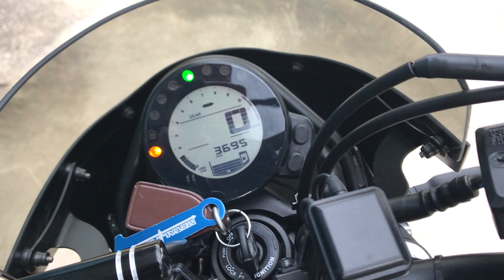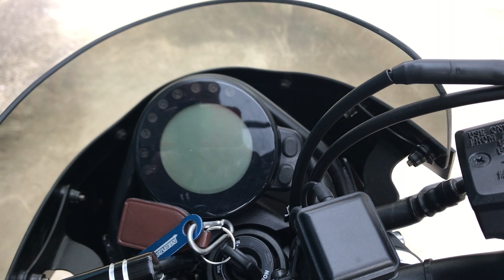2019 XSR700 (JPN) Custom introduction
Custom Parts Details  *Unordered

Yamaha Side Slider  Q5KYSK083E14  (Y'S GEAR)
Yamaha Grip Warmer 360A Q5KYSK063Y40 (Y'S GEAR)
JRC ETC JRM-21 QQ1JRC001006  (Y'S GEAR)
Yamaha ETC Pouch 3 Q5KYSK055E32  (Y'S GEAR)
PIAA LED H4 Q5KPIA042150  (Y'S GEAR)
Effex Low Down PHA352D-SET Q5KPRT650959  (Y'S GEAR)
Effex EASY Fit Bar Plus Taper Black 28.6 Handle bar PBTF361K
Kijima USB 304-6239
Daytona GIVI BF24 Easy Lock XSR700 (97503)
Daytona Pipe Meter Mount  XSR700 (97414)
--- Radiator Grill Cover for YAMAHA XSR700
--- Screen Protet Film Super Clear for YAMAHA XSR700
Yamaha Flat Seat  Q5KYSK112G02  (Y'S GEAR)
Yamaha Bikini Cowl  Q5KYSK112R05  (Y'S GEAR)
ZETA Bar End Slider ZE48-0010 (Black)  Φ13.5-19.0mm
--- One Off Aluminum Turn Signal 26mm Extend Stay (M8 x P1.25 x 20mm) Black anodized aluminum 2pc (Front use)
POSH Turn Signal Conversion harness for YAMAHA 092175  x 2 set
EU Yamaha OEM LED VintechTail Light  YME-FYTL1-00-00
Yamaha Tuning Fork Mark Emblem 1.1cm Black
POSH ETC Antenna stay Type-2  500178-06
BABYFACE Front Axle Protector YAMAHA MT-07 (XSR700) 006-AY008F
R&G Rear Spindle Slider YAMAHA MT-07 (XSR700) SS0042BK
SW-Motech Crash Bar (BLACK) for YAMAHA XSR700  SBL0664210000/B
Yamaha Tool Bag Sports Heritage XSR700 Q5KYSK112P02   (Y'S GEAR)
Yamaha  Tank Side Pad XSR700 Q5K-YSK-112-T0   (Y'S GEAR)
Daytona D-Light STELLAR Sequential turn signal 96947 x 4 pc
Daytona Turn Signal Holder Plate for YAMAHA 97420  x 4 pc
Daytona Relay for LED turn signal 95437
Daytona Fender Less Kit for XSR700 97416
AKRAPOVIC  Racing Line Titan  With catalyst JMCA XSR700 (S-Y7R5-HEGEHJPA)
--- One Off Aluminum  Under-Plate  Black Anodized Aluminum for Daytona Fenderelss
--- One Off Aluminum  USB&ETC Holder -Bracket L,R Black Anodized Aluminum 2pc
Kitaco Exhaust Gascket ( XY-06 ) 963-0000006
Kijima Wire Lock Drain Bolt M14 x 16mm x P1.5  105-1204
Daytona Turn Signal Holder Plate for YAMAHA 97420  x 2Set (F,R)
Hurricane Number Plate Base & Reflector W122 HA5794
--- One Off Aluminum Under Bracket (1.5mm)  for  EU YAMAHA LED Tail Lamp
Daytona GIVI EA123 Tank Lock Tank Bag 5L (99200)
--- XSR700 Genuine Seat  -3cm Low Down Repair
OVER Racing Back Step for MT-07 ABS (XSR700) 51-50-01B  BLACK
ALCAN hands CLAMP BAR BRACKET for Handle Clamp  F00030F BLACK
POSH 640220 Oil Filler Cap M27 x L10 x P3.0 (Blue)

 (Blue)